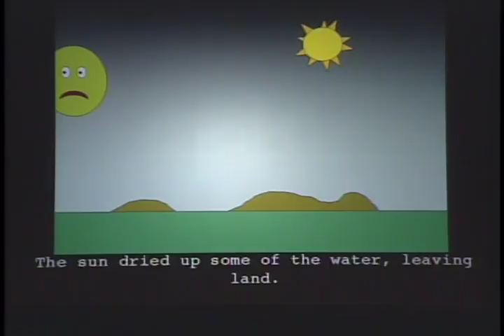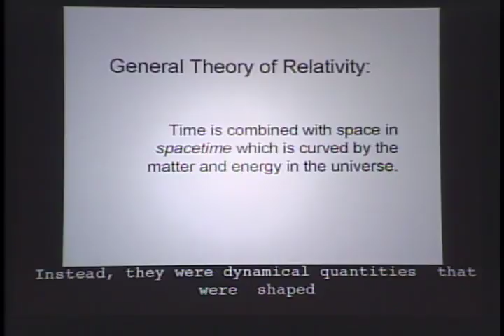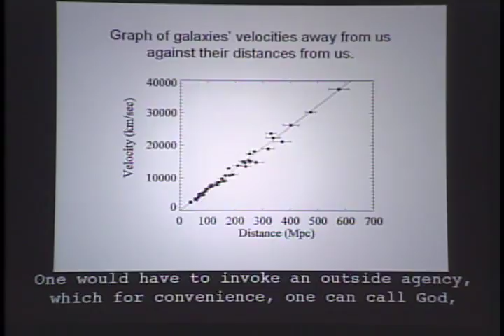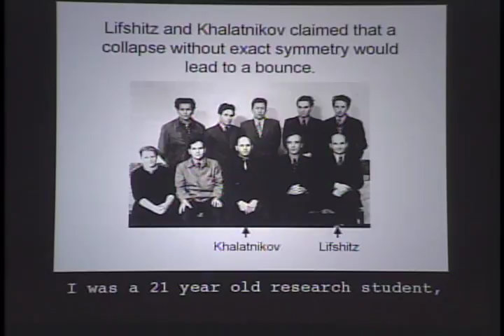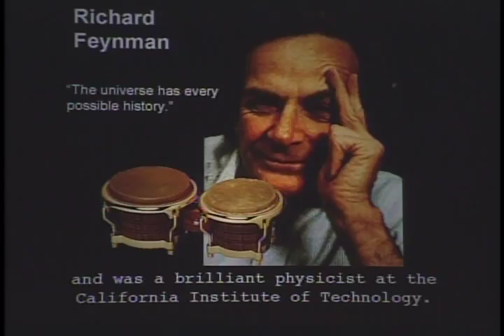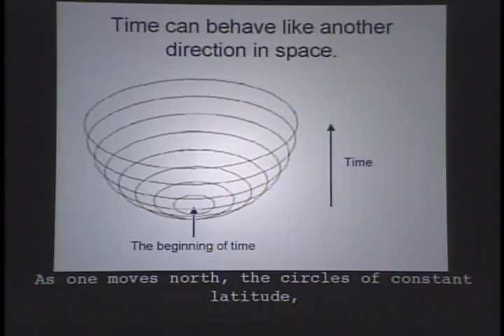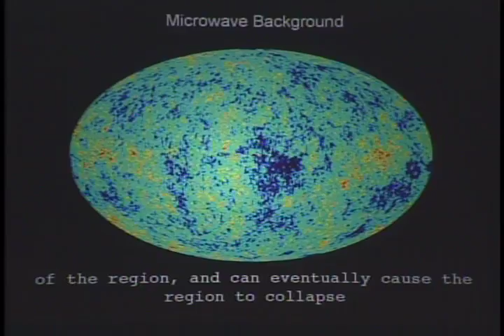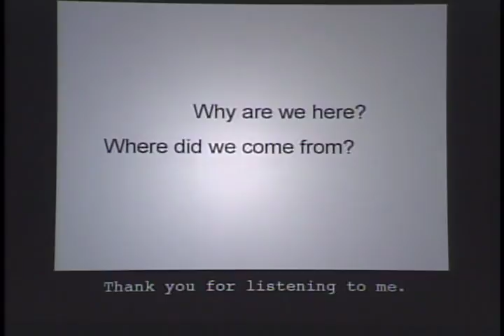Stephen Hawking discusses the origin of the universe, UC Berkeley, 2007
Stephen Hawking, "Strictly Speaking".
The J. Robert Oppenheimer Lecture at UC Berkeley, March 13, 2007

Introductions: Chancellor Robert J Birgeneau, Mark A. Richards, Marvin Cohen.

Stephen Hawking, Professor of Physics and Mathematics at Cambridge University, discusses theories on the origin of the Universe. He explains how time can have a beginning and the progress made by cosmologists in an area that has traditionally belonged to theologists and philosophers. Presented at the University of California, Berkeley on March 13, 2007. 67 min.

The UC Berkeley Library's collection of Stephen Hawking lectures on campus are available through MRC Vault